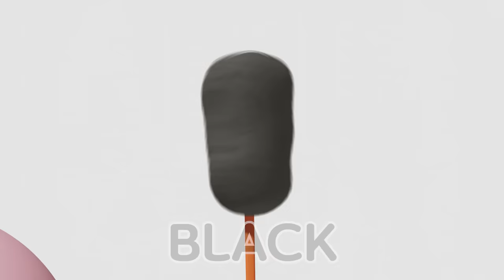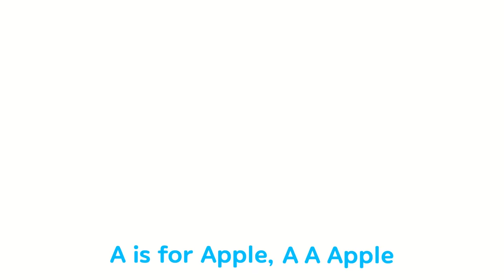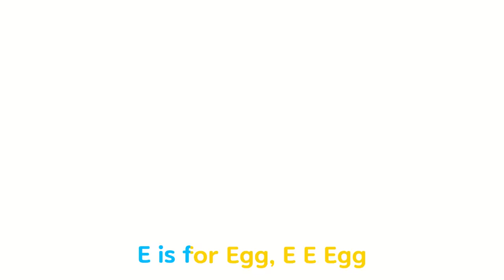The Colors Song (Color Vehicles) + more nursery rhymes & Kids songs - Baby yoyo